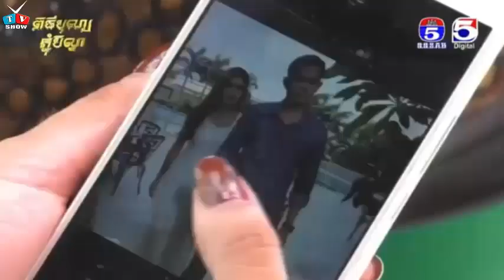Khmer New Movie , រឿង, ជញ្ជីងជីវិត, Junh Jing Jivit, TV Show Movie 2018, Part43